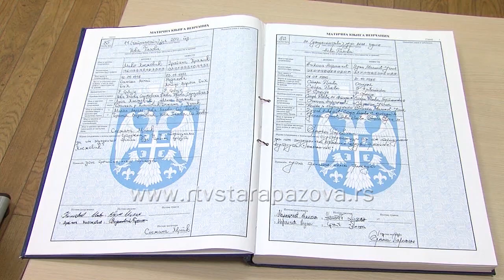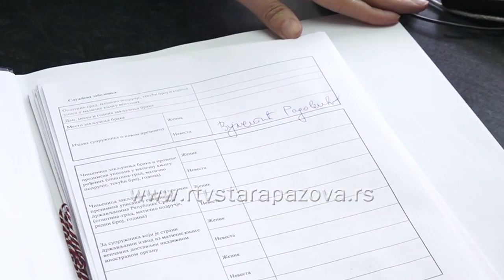Manje venčanja više razvoda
Veoma neobična godina je iza nas. Iako je u nekom trenutku život bio stao, ipak se u neko periodu delimično vraćao u normalu,ali mnogi koji su planirali da izgovore sudbnosno  DA, ili su odložili ovaj važan događaj u svom životu, ili su se venčali u krugu najbližih.